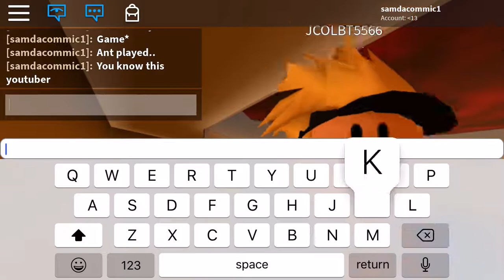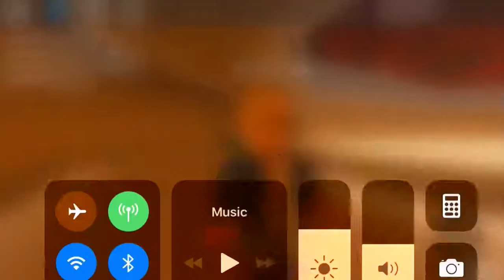The man who jumped 6 minutes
The man who jumped 6 minutes (His Thumb went through lots